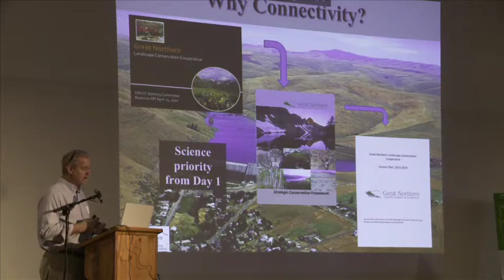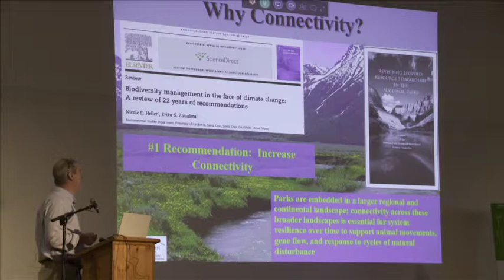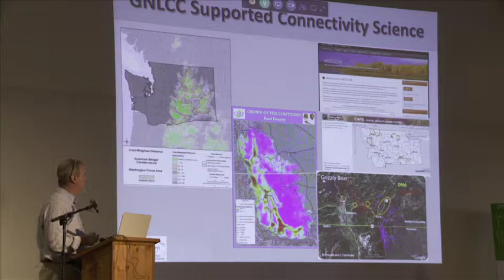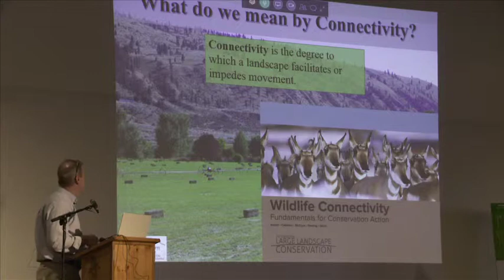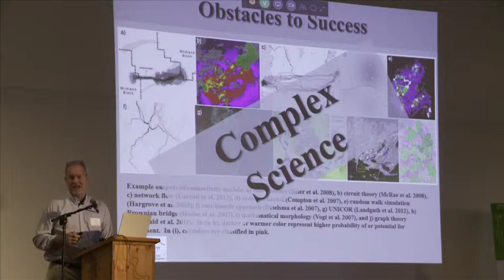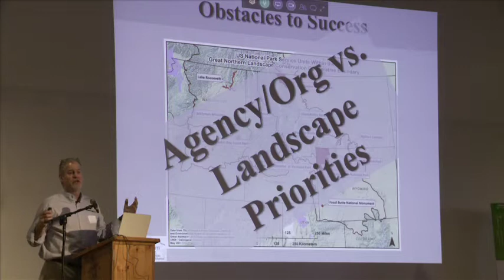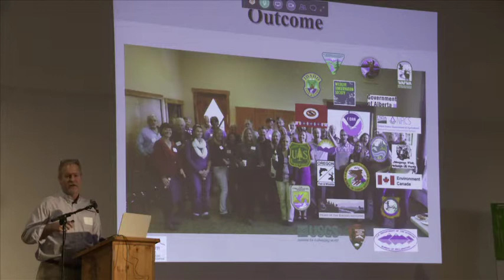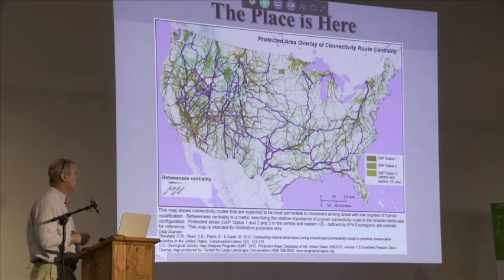The Challenge Ahead - Tom Olliff, Great Northern LCC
Great Northern LCC Resource Managers' Connectivity Workshop
April 15-16, 2015 -  Bozeman, MT